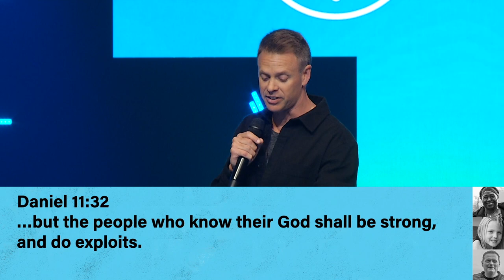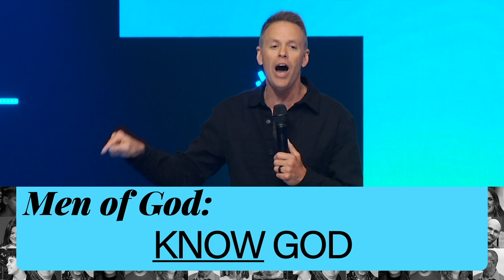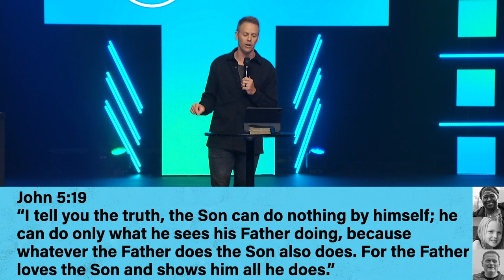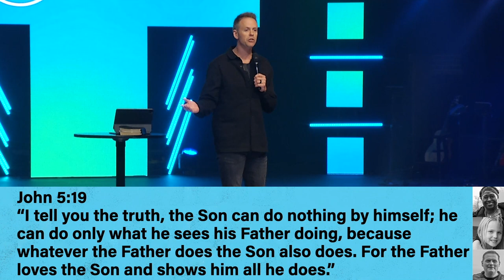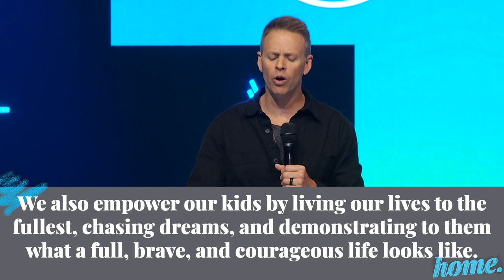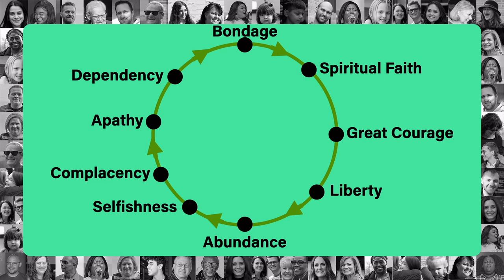Men Thrive Here | Doug Witherup | Multiply Church